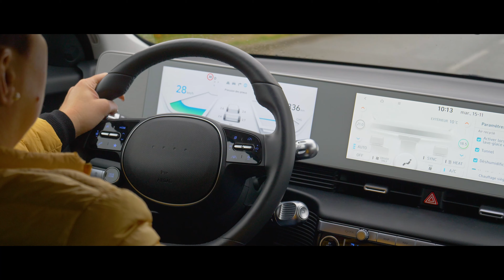Evènement clients BtoB - Hyundai Chartres